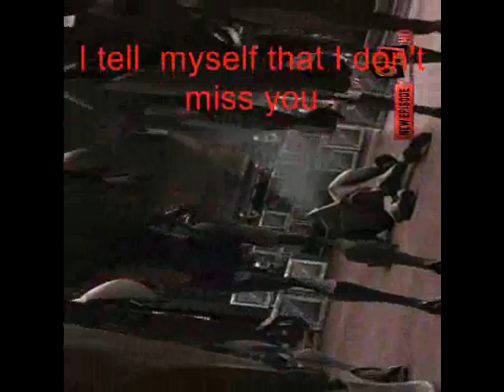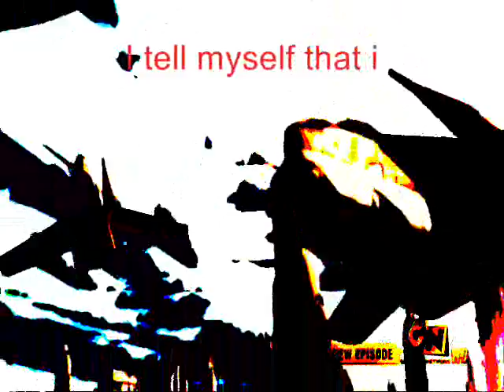Star wars Gone forever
Hello please read I have now made an amv about clones, I got the idea when I read a starwars series on the net where one clone was writing and it is certain then that he wrote to a brother who is dead and then I thought episode 5 of season 1 when one of my favorite clone dies. This mav have been the most difficult to do and I'm still not totally happy with it ... I do not own or starwars music and please leave comments ^ ^